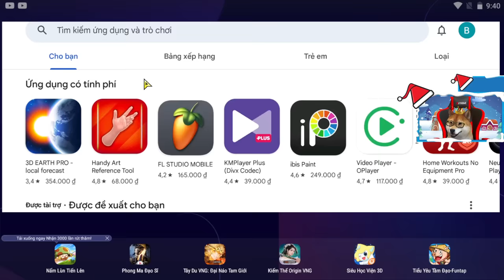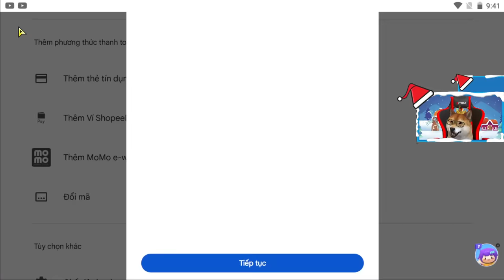Cách Nạp Kim Cương Bên Sever INDONESIA Để Săn Skin Súng Và Trang Phục Siêu Rẻ Cực Dễ | Free Fire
👉 Xin Lưu Ý: Nội Dung trong Video KHÔNG khuyến khích các Hoạt Động bất hợp pháp hoặc Xúi Giục người dùng vi phạm các nguyên tắc của YouTube. Nội dung trong Video nhằm cung cấp kiến thức, tư liệu, giá trị khoa học hoặc nghệ thuật, chứ không nhằm mục đích trợ giúp hoặc khuyến khích người khác bắt chước theo.